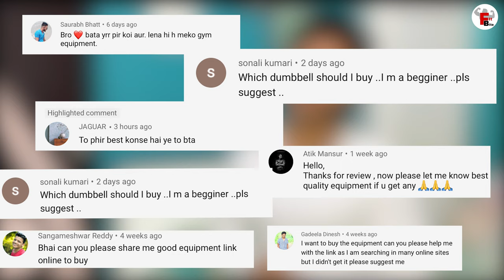BUY This HOME GYM EQUIPMENTS From AMAZON🇮🇳| BEST QUALITY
HOME GYM EQUIPMENTS From AMAZON | BEST QUALITY

Guys If your Planning To Order HOME GYM EQUIPMENTS From Amazon or Flipkart , Before Buying your Home gym Setup during  locdown make sure you watch this Video till end Because in this i Have Shown Top 3 Brands for Home Gym equipments which delivers high quality gym equipments for home Use.

Kobo Rubber Coated Dumbbells.